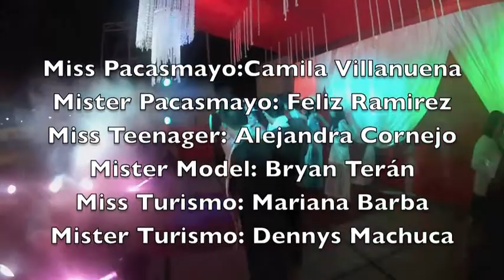Miss y Mister Pacasmayo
Miss y Mister Pacasmayo organizado por la Hermandad de la Virgen de Guadalupe para coronar sus soberanos para el año 2016